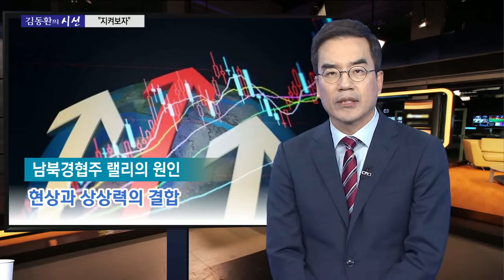[김동환의 시선]"지켜보자"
김동환 경제 칼럼니스트